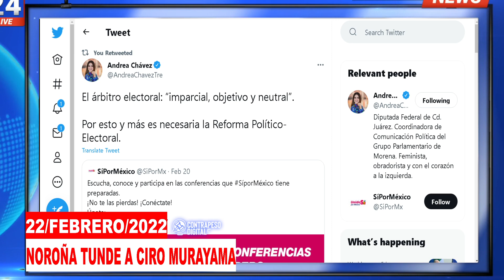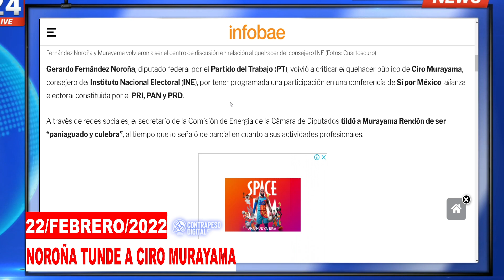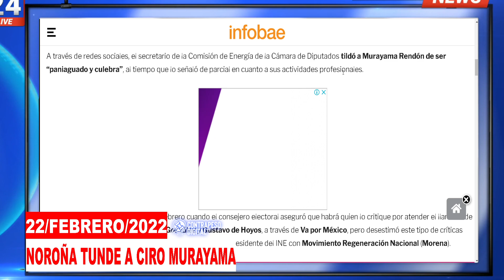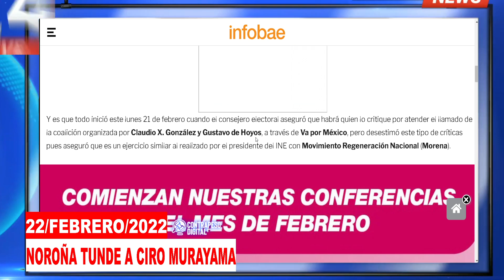¡ÚLTIMA HORA! ¿POR QUÉ NOROÑA LLAMÓ DE ESTA FORMA A LORENZO? EL DIPUTADO VIÓ LAS FOTOS Y NO CALLÓ..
noroña le respondio a lorenzo cordova y a ciro murayama por reunirse con integrantes del pan